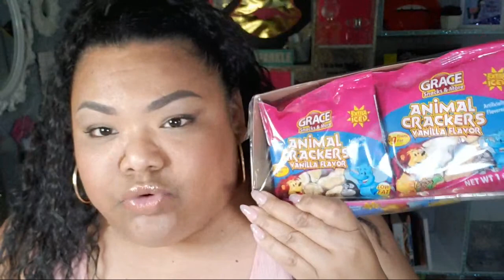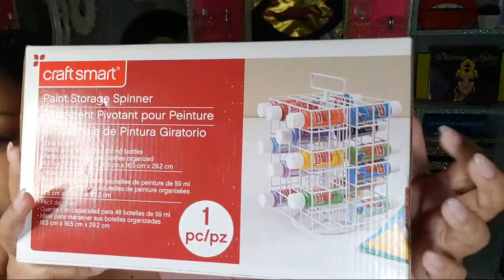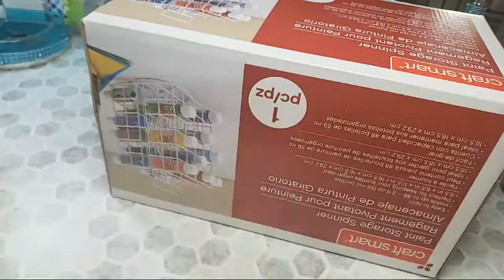🔴 Live Huge Saturday Haul Dollar Tree,eBay,Rainbow,Burke's outlet, Michael's,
Hi im LalaBad my channel is 100% Me!
Write Me
c/o Lala
OR
🔗Links & Codes
Fabfitfun
💰Use this OLEHENRIKSEN Skincare link and we'll both get $15 off!
Get cash back for shopping on Rakuten! Sign up with my invite link for a $10 bonus when you shop at over 2,000 stores